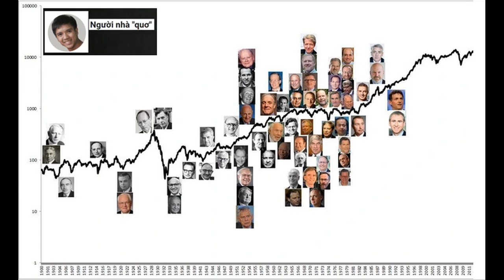Rủi ro đầu tư - Nguyên tắc kiểm soát rủi ro của các huyền thoại đầu tư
Các nhà đầu tư vĩ đại như Warren Buffett, Charlie Munger, Benjamin Graham, và Ray Dalio đã chia sẻ nhiều kinh nghiệm quý báu về việc kiểm soát rủi ro trong đầu tư. Dưới đây là một số mô hình và nguyên tắc kiểm soát rủi ro mà họ đã áp dụng thành công:

### 1. **Nguyên Tắc Đầu Tư Giá Trị (Value Investing) - Benjamin Graham và Warren Buffett**
- **Biên Độ An Toàn (Margin of Safety)**: Mua cổ phiếu với giá thấp hơn giá trị nội tại của nó. Điều này cung cấp một biên độ an toàn để bảo vệ chống lại sự bất ổn và sai lầm trong dự đoán.
- **Phân Tích Cơ Bản**: Tập trung vào các yếu tố cơ bản của công ty như thu nhập, tài sản, và khả năng sinh lời. Đầu tư vào các công ty có nền tảng vững chắc và tài chính lành mạnh.

### 2. **Nguyên Tắc Đa Dạng Hóa (Diversification) - Ray Dalio**
- **Đa Dạng Hóa Danh Mục Đầu Tư**: Đa dạng hóa các loại tài sản, ngành nghề và khu vực địa lý để giảm thiểu rủi ro tổng thể.
- **Phân Bổ Tài Sản (Asset Allocation)**: Sử dụng chiến lược phân bổ tài sản để tối ưu hóa lợi nhuận và giảm thiểu rủi ro bằng cách đầu tư vào các loại tài sản có tương quan thấp.

### 3. **Quản Lý Rủi Ro Toàn Diện (All Weather Portfolio) - Ray Dalio**
- **Cân Bằng Rủi Ro (Risk Parity)**: Phân bổ tài sản sao cho mỗi loại tài sản đóng góp một phần bằng nhau vào rủi ro tổng thể của danh mục đầu tư.
- **Đầu Tư Trong Mọi Điều Kiện Thị Trường**: Tạo một danh mục đầu tư có thể hoạt động tốt trong bất kỳ điều kiện thị trường nào, bao gồm cả tăng trưởng, suy thoái, lạm phát và giảm phát.

### 4. **Nguyên Tắc Tập Trung và Hiểu Biết Sâu (Focus Investing) - Charlie Munger**
- **Tập Trung Vào Những Cơ Hội Tốt Nhất**: Đầu tư vào một số ít công ty mà bạn hiểu rõ và có niềm tin mạnh mẽ vào tiềm năng tăng trưởng của chúng.
- **Hiểu Rõ Về Công Ty**: Đầu tư vào những công ty mà bạn có kiến thức sâu sắc về hoạt động kinh doanh, đội ngũ quản lý và triển vọng tương lai.

### 5. **Nguyên Tắc An Toàn và Ổn Định (Safety and Stability) - Warren Buffett**
- **Đầu Tư Dài Hạn**: Tập trung vào đầu tư dài hạn và tránh bị ảnh hưởng bởi biến động ngắn hạn của thị trường.
- **Chọn Công Ty Có Lợi Thế Cạnh Tranh Bền Vững**: Đầu tư vào các công ty có lợi thế cạnh tranh bền vững và khả năng sinh lời cao trong thời gian dài.

### 6. **Kiểm Soát Rủi Ro Theo Chu Kỳ Kinh Tế (Cyclical Risk Management) - Howard Marks**
- **Hiểu Rõ Chu Kỳ Thị Trường**: Nhận biết và hiểu rõ các chu kỳ kinh tế và thị trường để điều chỉnh chiến lược đầu tư phù hợp.
- **Phòng Thủ Khi Thị Trường Đỉnh Cao**: Tăng cường phòng thủ khi thị trường ở mức đỉnh cao và giảm thiểu rủi ro.
- **Tấn Công Khi Thị Trường Suy Yếu**: Tận dụng cơ hội khi thị trường suy yếu bằng cách mua vào các tài sản bị định giá thấp.

### 7. **Nguyên Tắc Giữ Thanh Khoản (Liquidity Management) - John Templeton**
- **Duy Trì Mức Thanh Khoản Cao**: Giữ một phần danh mục đầu tư dưới dạng tiền mặt hoặc tài sản dễ dàng thanh khoản để sẵn sàng nắm bắt các cơ hội đầu tư mới và đối phó với các sự kiện bất ngờ.
- **Tránh Đòn Bẩy Quá Mức**: Hạn chế sử dụng đòn bẩy để giảm thiểu rủi ro thanh khoản và rủi ro phá sản.

### 8. **Học Hỏi Từ Sai Lầm và Liên Tục Cải Tiến - George Soros**
- **Học Hỏi Từ Sai Lầm**: Nhận diện và học hỏi từ những sai lầm đầu tư trước đó để cải thiện chiến lược và quản lý rủi ro tốt hơn.
- **Liên Tục Cải Tiến**: Luôn luôn tìm cách cải tiến các mô hình và phương pháp đầu tư để thích nghi với các thay đổi của thị trường.

### Kết Luận

Kiểm soát rủi ro trong đầu tư là một phần quan trọng của thành công lâu dài. Bằng cách áp dụng các nguyên tắc và mô hình kiểm soát rủi ro từ các nhà đầu tư vĩ đại, nhà đầu tư có thể xây dựng một danh mục đầu tư mạnh mẽ và linh hoạt, có khả năng đối phó với các biến động thị trường và các sự kiện bất ngờ. Các chiến lược bao gồm đa dạng hóa, phân tích cơ bản, quản lý thanh khoản, và học hỏi liên tục từ các kinh nghiệm và sai lầm trước đây.